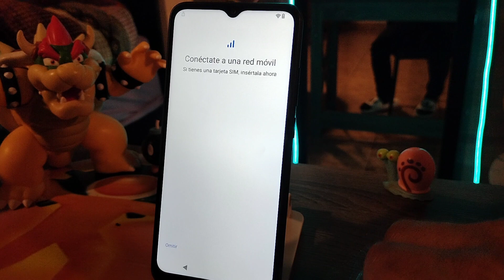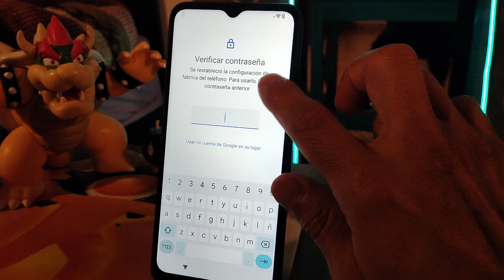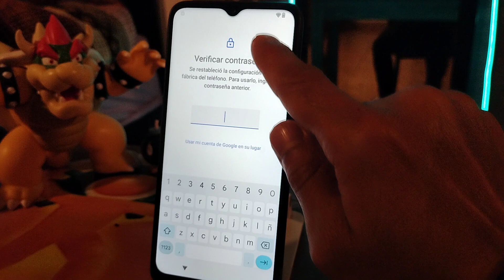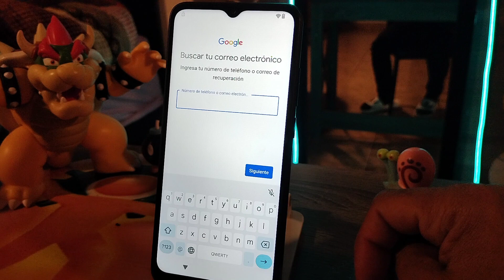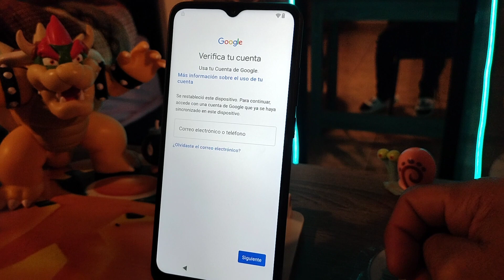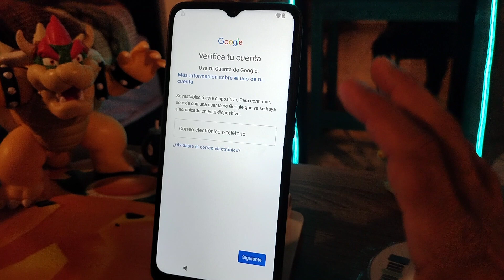como eliminar cuenta de google Xiaomi Mi 11T Pro Saltar omitir correo, configuración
como eliminar cuenta de google Xiaomi Mi 11T Pro Saltar  omitir correo, configuració

usuario: @jejou